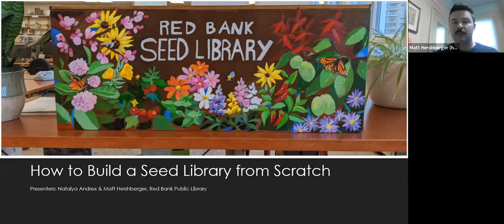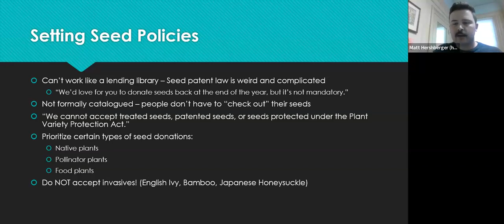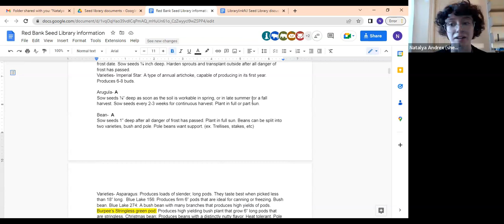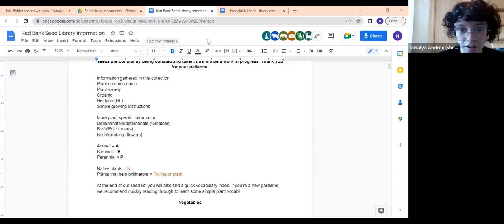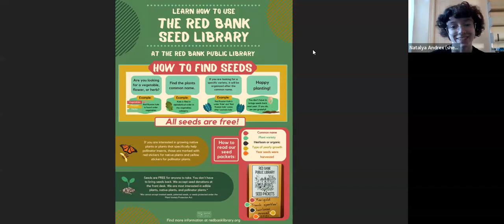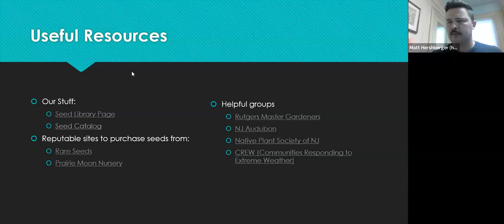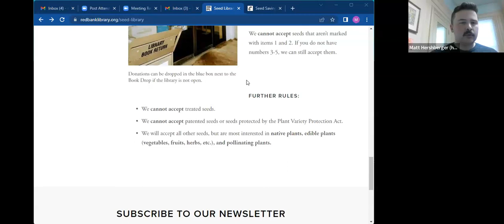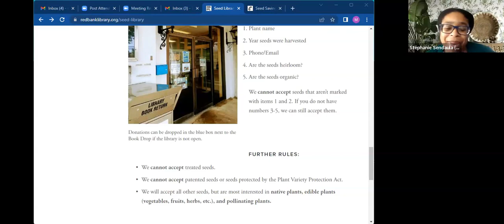Skill-Sharing Conversation: Starting a Seed Library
View the full recording of LibraryLinkNJ's November 2022 Skill-Sharing Conversation on Starting a Seed Library, led by Matt Hershberger and Natalya Andrex, Red Bank Public Library.